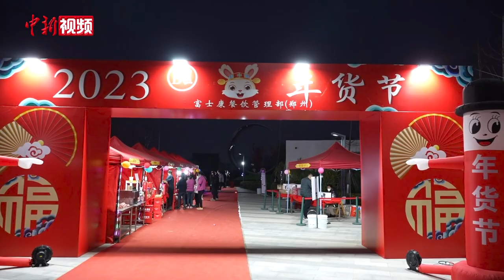【新春纪事】实地探访郑州富士康：年味浓 订单足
中国新冠疫情防控进入新阶段后，作为全球重要的智能手机生产基地和富士康在大陆单体规模最大的生产基地，富士康郑州科技园的生产生活情况备受关注。春节前夕，中新社记者就此进行了实地探访。